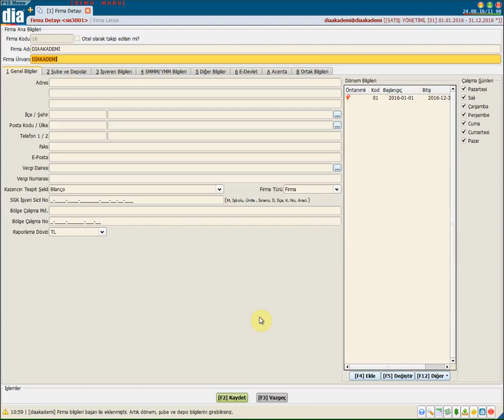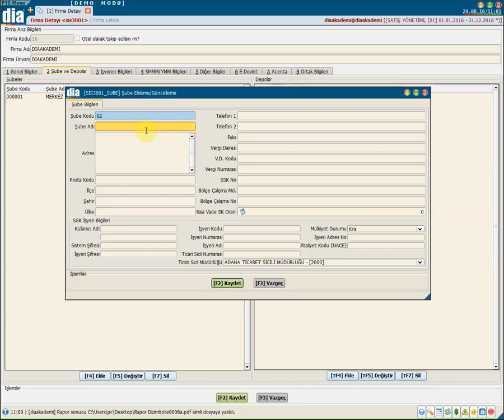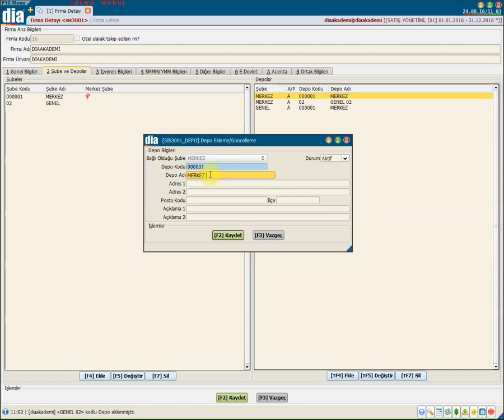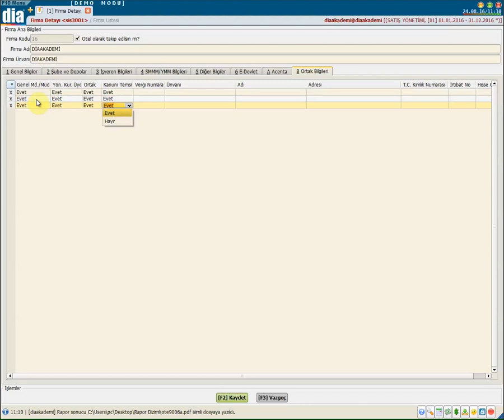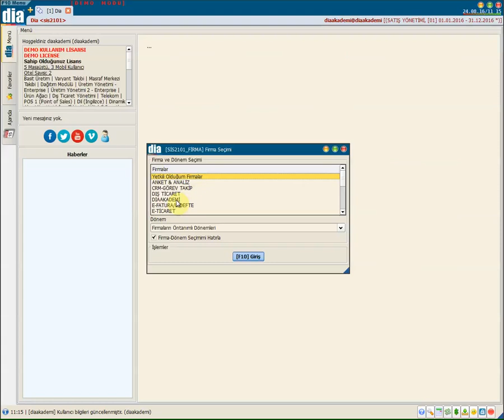DİA Akademi - Firma, Şube ve Depo Nasıl Tanımlanır?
DİA Akademi - Yeni bir firma tanımlama, yeni bir şube tanımlama ve yeni bir depo tanımlamayı içeren eğitim videosudur.